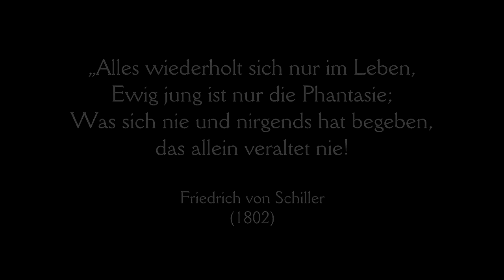Kalion - Leseabend - Ales Pickar spricht über "Fantasy als Zufluchtsort"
Ales Pickar spricht über "Fantasy als Zufluchtsort" in Zeiten des Wahnsinns.